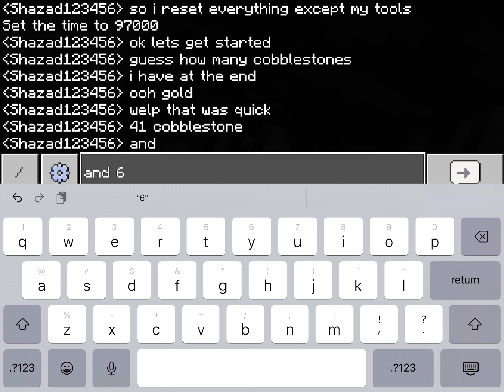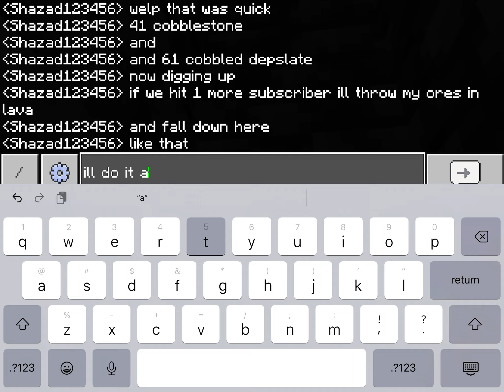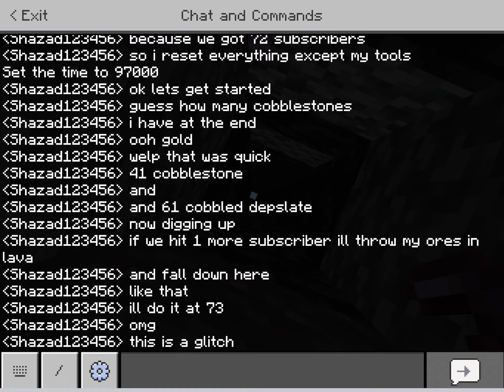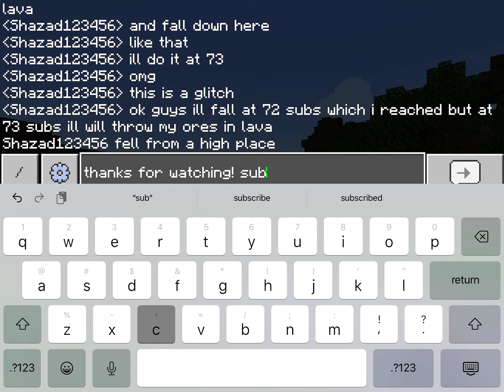Digging straight down in Minecraft subscribe and I’ll throw my ores in lava